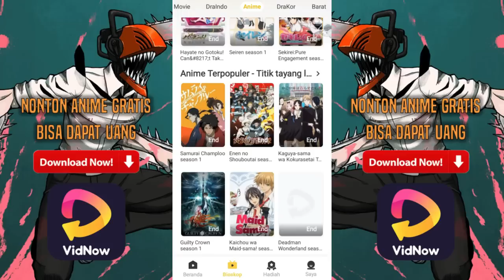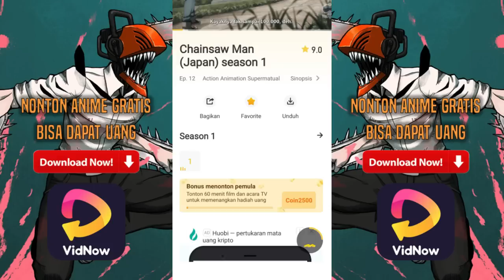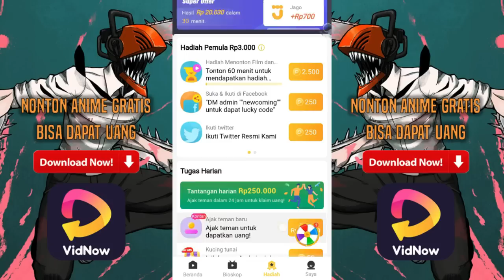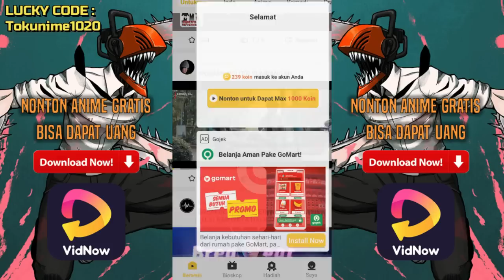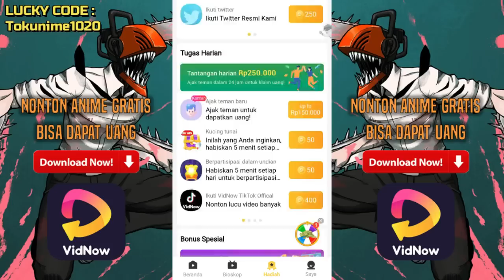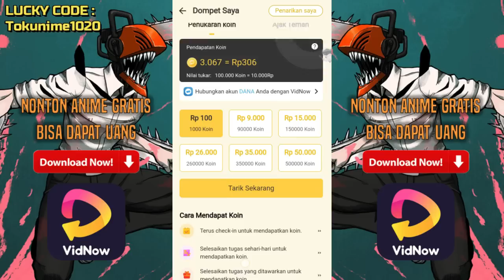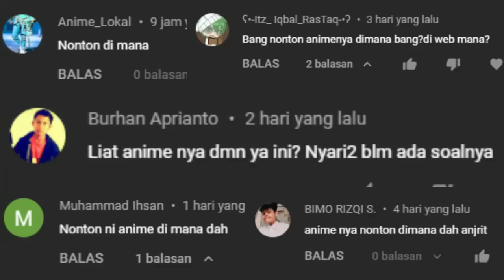Chainsaw Man Episode 6 - Kekosongan Setelah Impian Denji Tercapai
Nonton anime gratis bisa dapat uang,

Lucky Code:
Tokunime1020